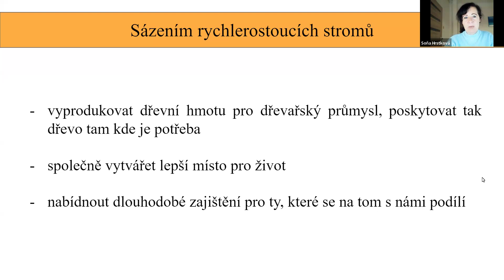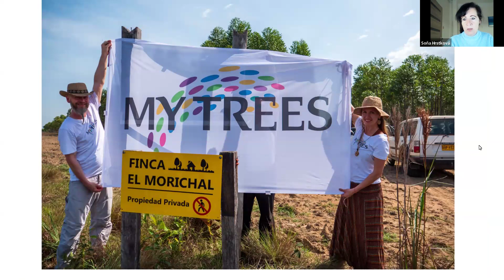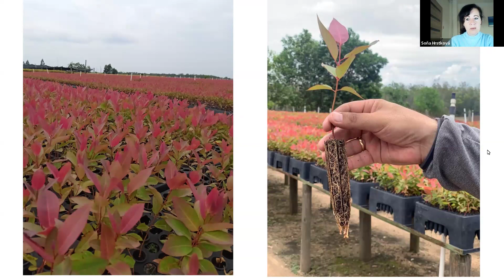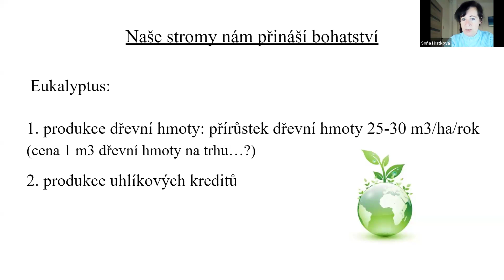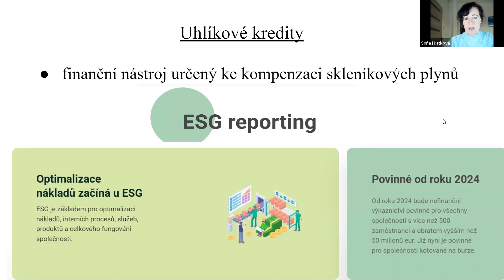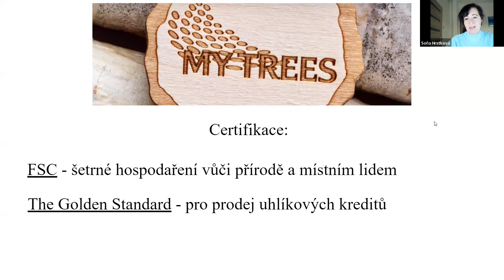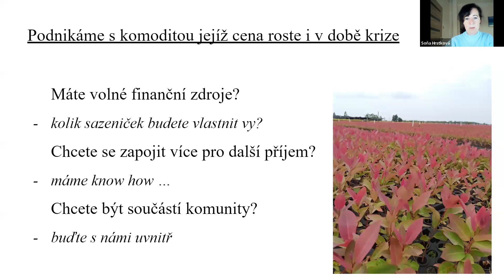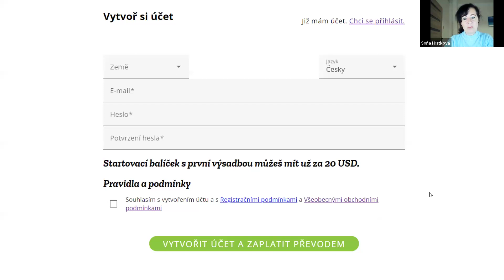Soňa Hrstková - Sázíme stromy s My Trees pro nás a naše rodiny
Stromy jsou pro nás životně důležité a my to moc dobře víme. S námi můžete sázet vlastníma rukama zde
v České republice a tím zvelebovat naši zem. Nebo se podílet na komerční výsadbě a tak zhodnocovat svoje peníze.

Výběr je na vás a my už teď děkujeme za vaši důvěru.